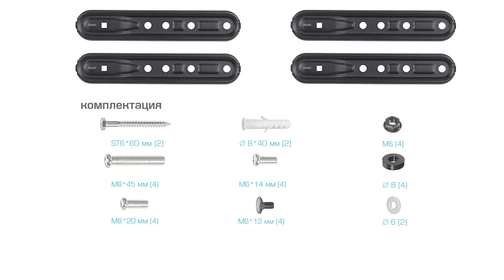Кронштейн для LED/LCD телевизоров Arm media LCD-403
ARM MEDIA LCD-403 NEW BLACK надёжно удержит экран размером 26"-55" дюйма и весом 30 кг. Простая конструкция ARM MEDIA LCD-403 NEW BLACK идеально подойдет для самостоятельного монтажа. Наклонно-поворотная регулировка позволит наклонять вверх и вниз на ±20°, поворачивать влево и вправо на 180°, и выдвигать на 65-180 мм.

Крепёжные отверстия ARM MEDIA LCD-403 NEW BLACK изготовлены по стандарту VESA.

В комплектацию ARM MEDIA LCD-403 NEW BLACK входят необходимые для монтажа материалы. Вся продукция обеспечивается гарантийными обязательствами. 18 лет гарантии на все сварные и механические соединения позволит наслаждаться конструкцией долгий срок. Во время эксплуатации ARM MEDIA LCD-403 NEW BLACK демонстрирует поразительную износостойкость и безотказность.